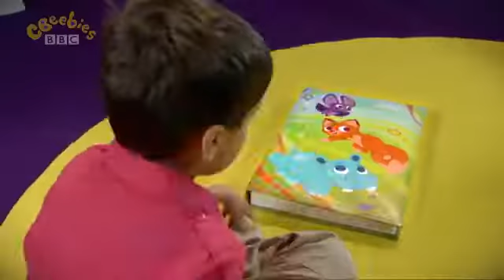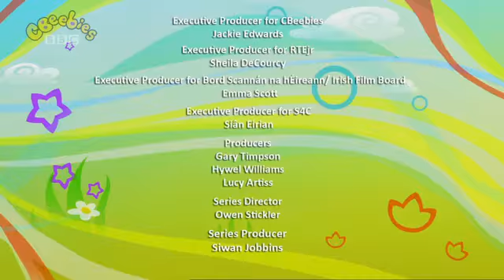Abadas - Buoy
Join the Abadas for another 'abadobedee' adventure. This episode's word is 'buoy'. Who will be chosen to find today's exciting new word; Hari, Ela or Seren?